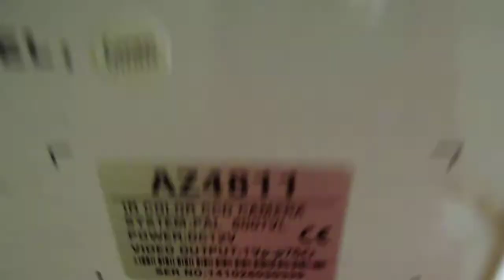outdoor camera unboxing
كميرات المراقبة الجديدة 2